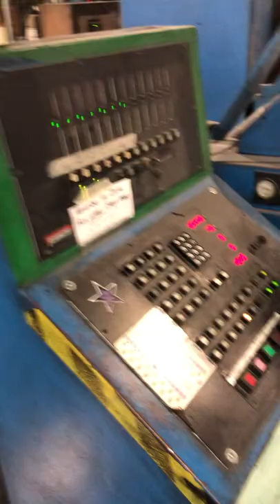Sanden 6 color press for sale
1993 Sanden 851 21" Wide (6) Six Color Variable Size Press
50" Splicer, Infeed w/ web guide, (6) each 14" & 22" print inserts, (7) Online Energy UV Lamps, Single Sided Camera System, Bindery Unit with fixed line hole shaft, (1) each 22" & 28" cross perf position, Sanden Sheeter, Sanden Fan Folder, GEC 50" Turret Rewind w/ touch screen
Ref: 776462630